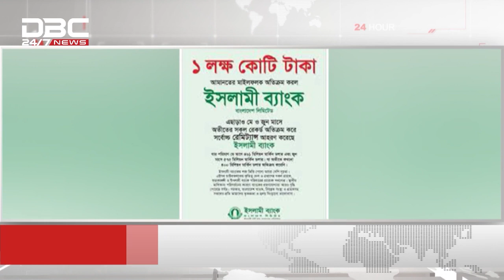ইসলামী ব্যাংকে ১ লাখ কোটি আমানতের মাইলফলক